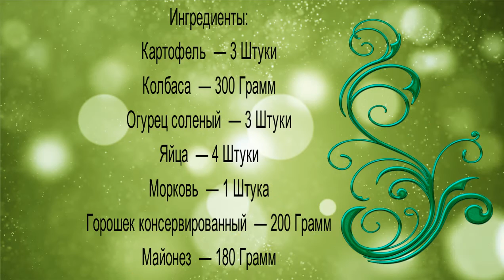Салат Оливье классический